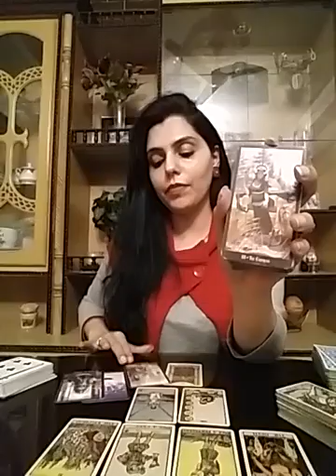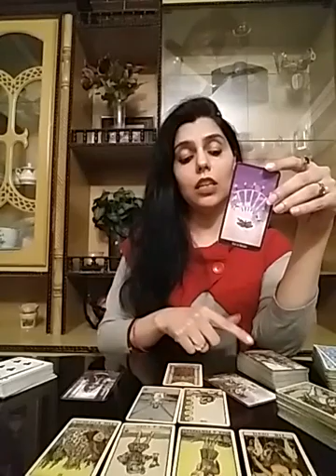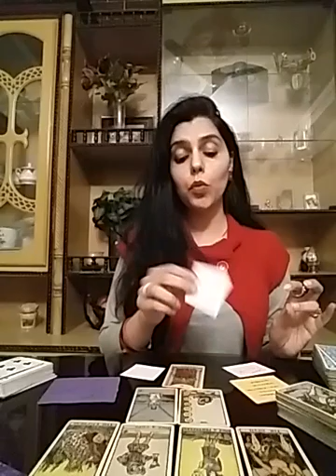Libra Love Read : Current Feelings + Future of the Connection + Messages from Them 💌❤💑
Services i offer :

1- 1 question reading - 35 USD

2- 2 question reading - 55 USD

3- 3 question reading - 70 USD

4- 5 question reading - 100 USD

5- Love n Relationships - 100 USD

6- 15 Minutes customized *SPIRITUALLY CHARGED* affirmations that give 100% RESULTS and Get 1 question reading FREE - 100 USD

7- Consultation and step by step guidance to MANIFEST your Dream Desire and Goal.

8- Unique Scripting technique to manifest your desire - 80 USD

9- Protection from bad influences and energies - 60 USD

10- Removal of Black Magic - 100 USD

12- Dream Interpretation - 40 USD

13- Spiritually Charged Affirmations + Unique Scripting Technique - 150 USD

14- Money rituals - 60 usd

15- Love Rituals - 100 usd

16- Subliminals - 100 usd

17- Consultation along with 1 manifestation technique - 100 usd

18- Angel guidance - 40 usd

19- 5 Minutes Guided Meditation - 50 usd

20- 5 Minutes Affirmations - 50 usd